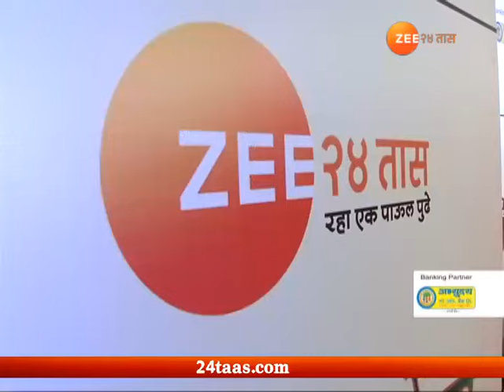Kudal,Sindhudurga Chala Kheluya Manglagaur 07th Sep 2018